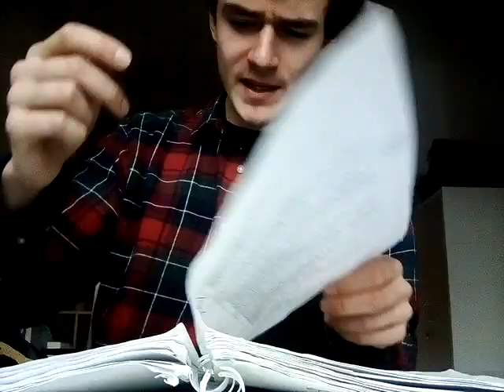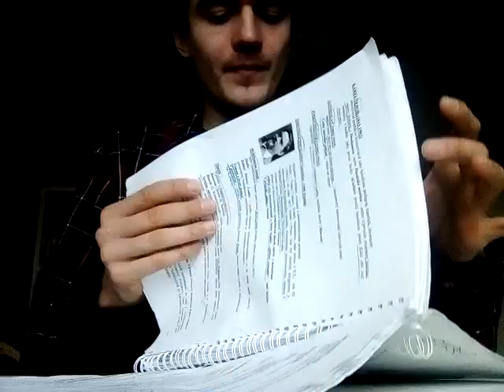DEH 18. Maturitní Otázka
Syntéza řeznictví a hudby v tvorbě A. Dvořáka